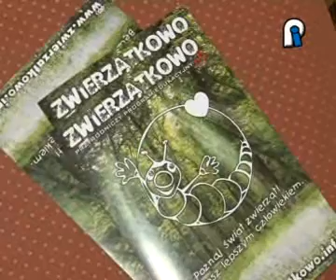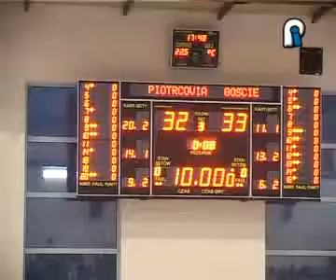26.10.2011 TV Piotrków